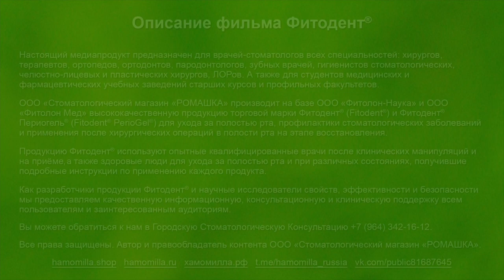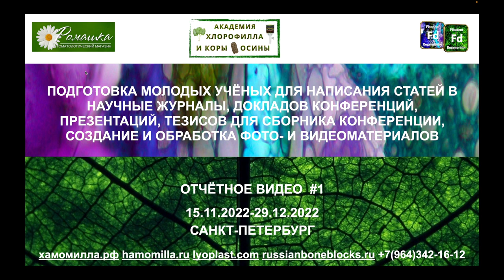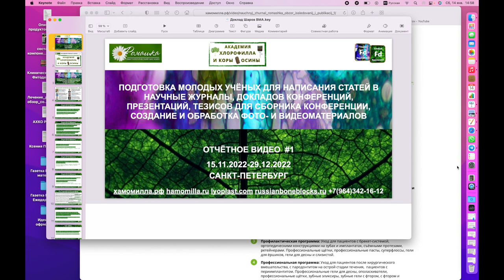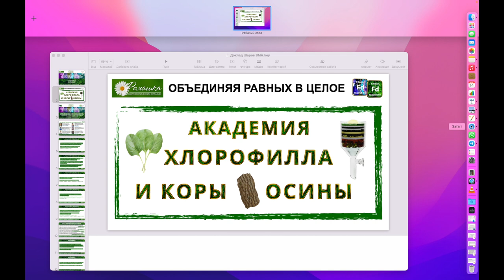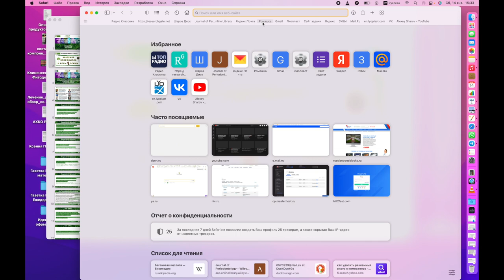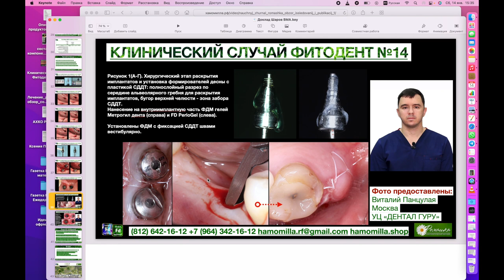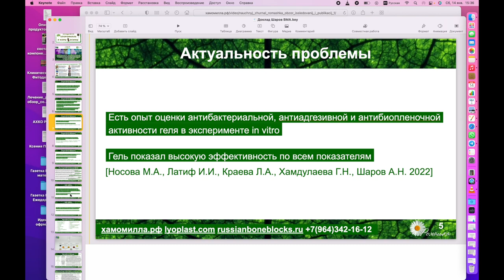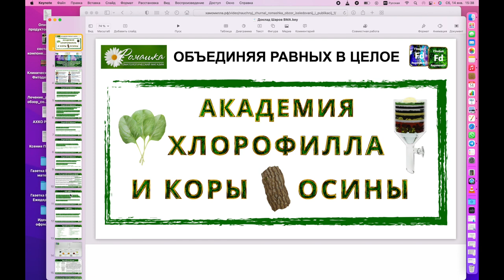Научный журнал "Ромашка": Обзор исследований и публикаций. №4.1